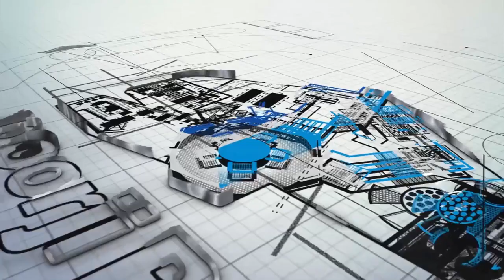SP Wellness City